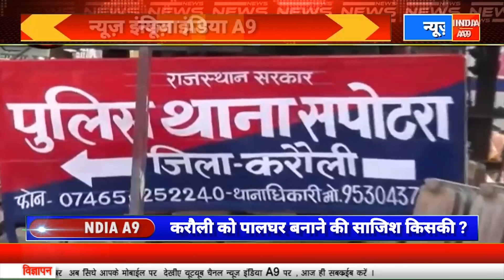राजस्थान के करौली में पुजारी को जिंदा जलाने की साजिश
रची गई , आखिरकार इस साजिश के पीछे का काला सच क्या है ?